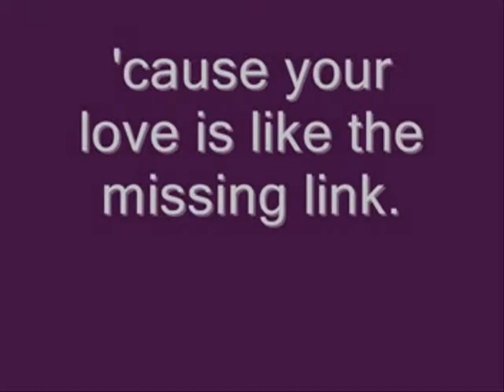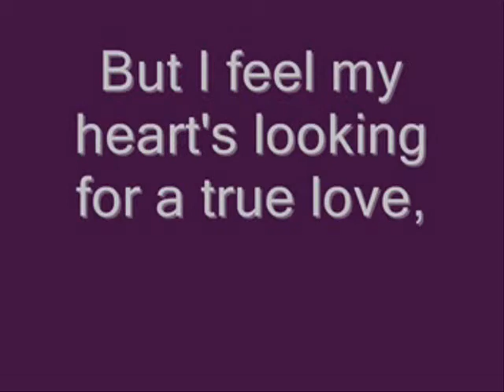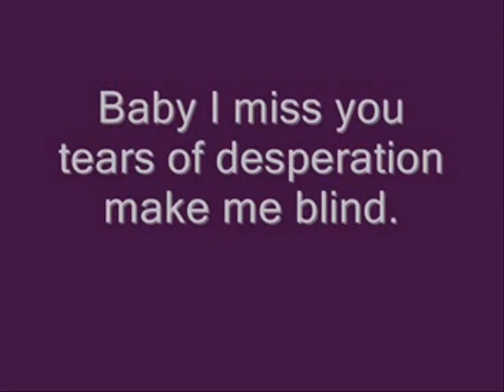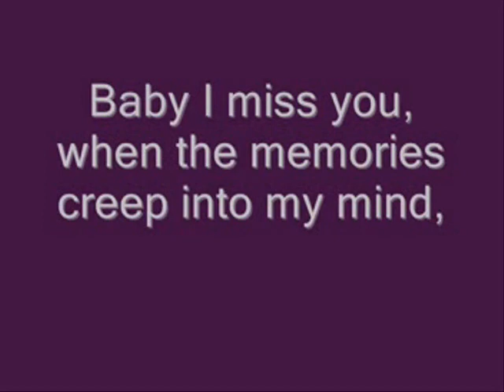Babay i Miss You ~~ bY ~~ Abdul Rahman